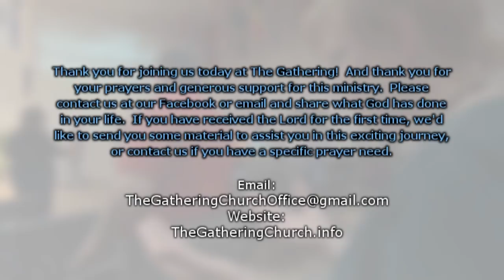Marry Hasz "Making Peace with Our Heart" 8/26/18